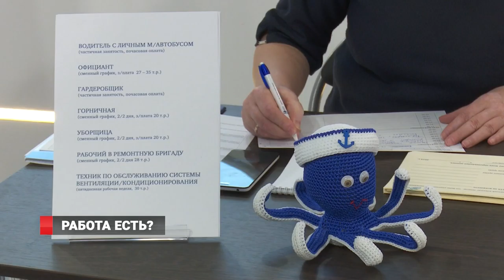Работа не волк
Ярмарка вакансий в стенах Владивостокского цирка. Более сотни работодателей предложили 3,5 тысячи вакансий людям, нуждающимся в работе. Зарплаты предлагают разные, разброс от 20 до 70 тыс. рублей. кто и за что может получить эти деньги - в нашем сюжете